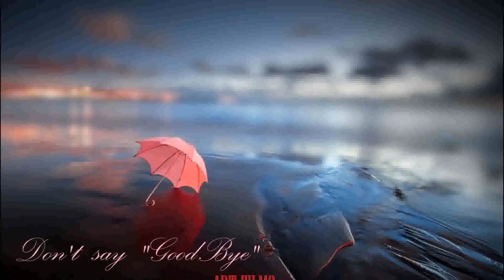Raoul Koczalski - Prelude